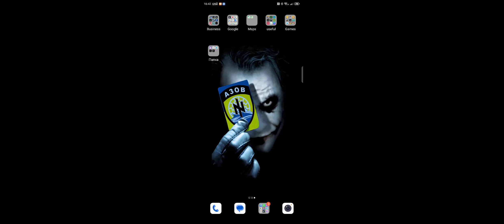Banner saga Trilogy on Android (ultrawide). Winlator v.3.2 by BrunoSX. SD 8gen2.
The indie company that released one of the best games of the twentieth century has gone bankrupt.  As a result, Banner saga has been discontinued on Google Play and I can no longer play the purchased version of the game.  But Winlator helped in this situation.  Now the entire trilogy can be completed without flaws on your favorite smartphone.  Unfortunately, I still haven’t been able to completely solve the issue of low framerate in videos, but the sound has become better and there is no annoying wheezing and crackling.  Games can be completed from start to finish with excellent FPS

Diablo mode in game center.
Winlator settings: Screen resolutions 1332x600.